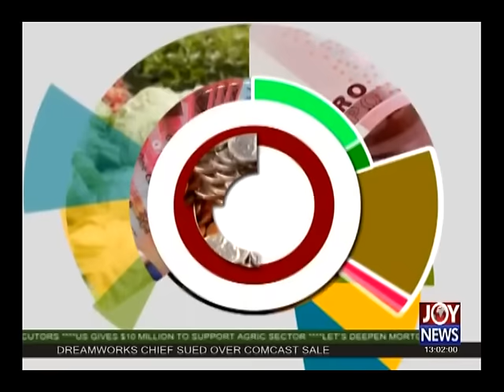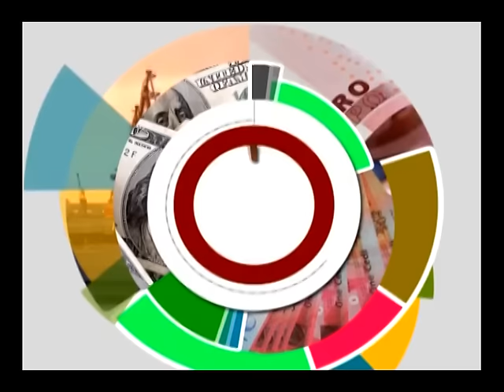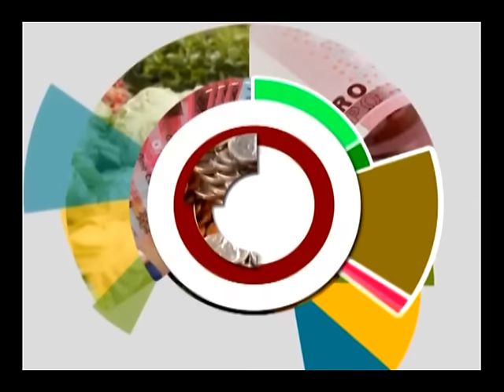The Market Place on Joy News (29-6-16)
GRA attributes sudden increase in tax collections to recent reforms.